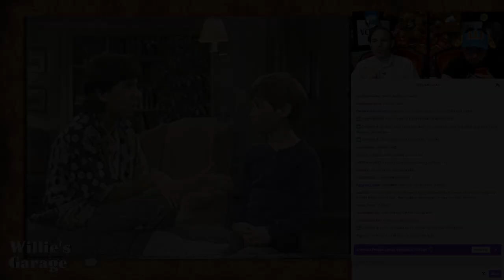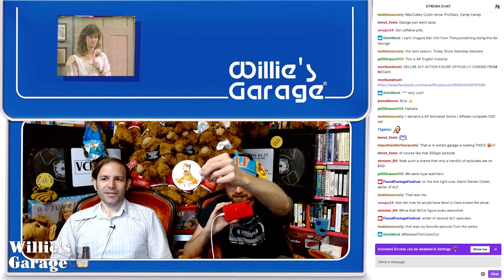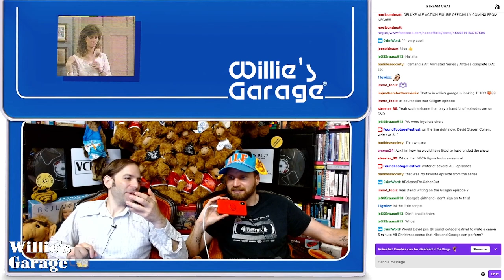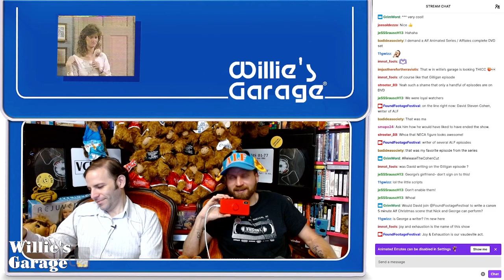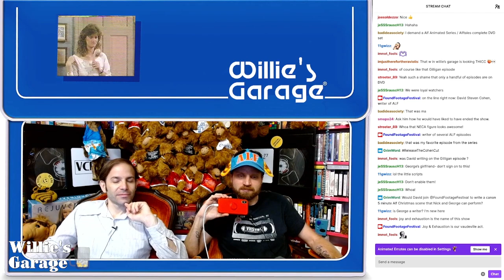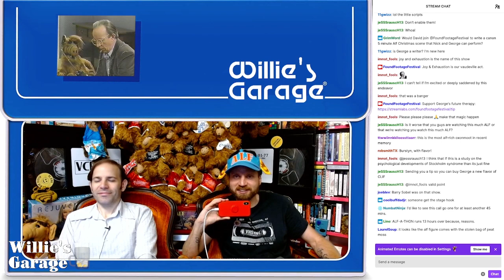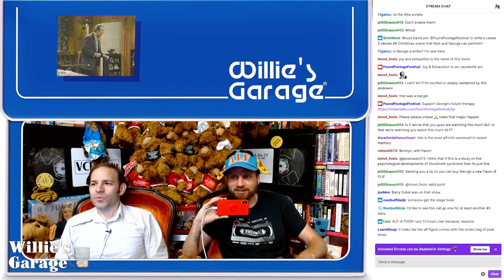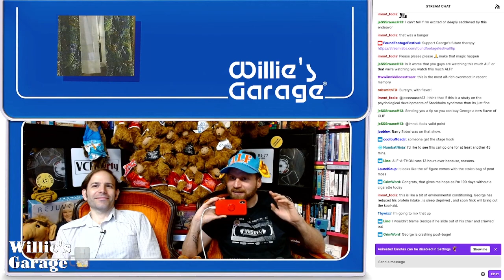Willie's Garage: ALF-A-THON Season 2 - David Steven Cohen Interview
On the 35th anniversary of the premiere of ALF, Nick (lifelong fan) and George (never saw an episode growing up) watched all 26 episodes of Season 2 in a row over the course of 14 hours. Here's the time we took a break to talk to ALF writer David Steven Cohen that day.

Each digestible episode this season was edited out of a whole mess of live footage by filmmaker Greg DeLiso (Psycho Ape, Hectic Knife). Find Greg's movies streaming on REWIND-O and look for Greg's upcoming movie, BAD BRAIN, coming soon!